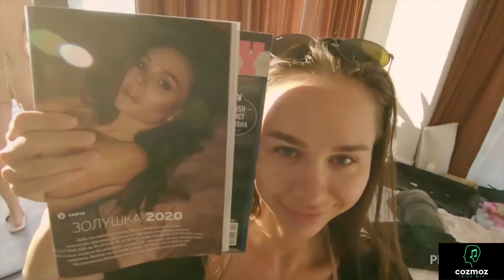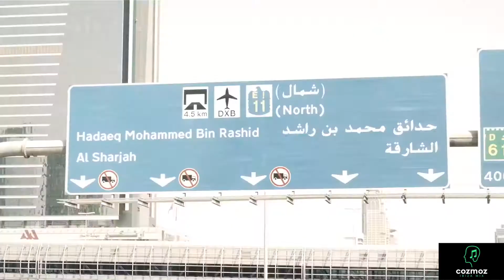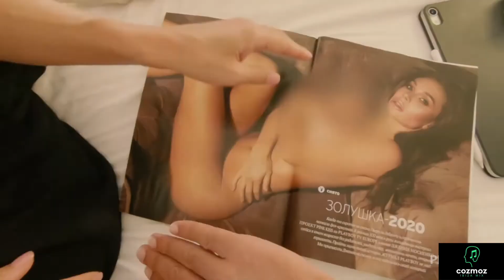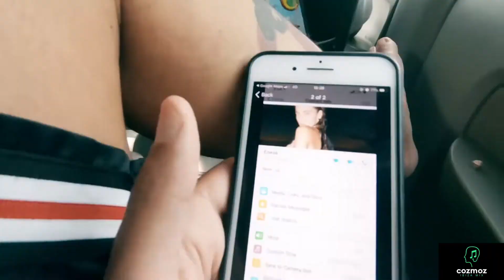deep house ibiza bikini mix march 2023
Welcome to the mesmerizing world of Deep House, where the rhythm flows like a never-ending stream and the beats move your soul. DJ Cozmoz takes you on an unforgettable journey through the pulsating waves of the best Deep House music.

In this captivating YouTube video, immerse yourself in the euphoric ambiance created by DJ Cozmoz's skillful mixing and selection. Feel the warmth of the basslines embracing you as the melodies take you on a euphoric ride. Let the smooth and groovy rhythms transcend your mind to a state of pure bliss.

Whether you're a seasoned Deep House enthusiast or a newcomer to this genre, DJ Cozmoz's selection will undoubtedly leave an everlasting impression. Prepare to lose yourself in the intoxicating atmosphere as the video captures the essence of Deep House, transporting you to dance floors and beach parties where the music sets the perfect vibe.

Allow yourself to be taken away by the seamless transitions and perfectly timed drops, keeping you hooked from the very first beat to the last. The carefully curated tracklist promises an unforgettable experience, combining established classics with the latest gems from the Deep House scene.

DJ Cozmoz's passion for music shines through every beat, creating an undeniable connection between the artist, the music, and the listener. Get ready to surrender to the rhythm and let it guide your body and soul on a journey of freedom and expression.

Get ready to elevate your musical senses and let the best Deep House beats by DJ Cozmoz leave you craving for more. Let the music be your escape, and let the rhythm set you free. Enjoy the journey! 🎵🎧

mixed by cozmoz//